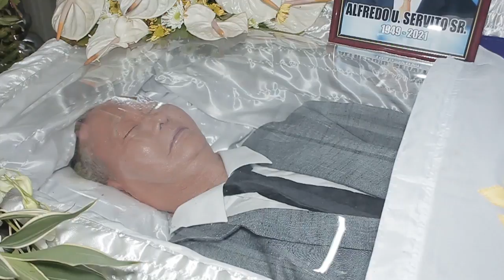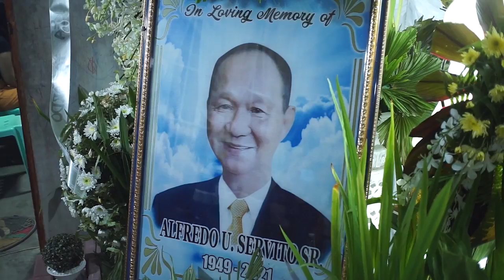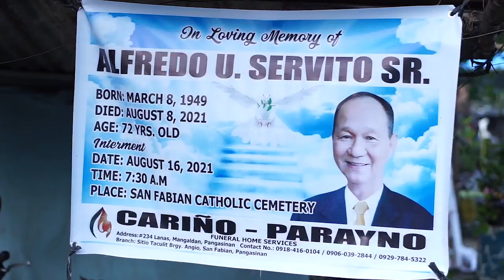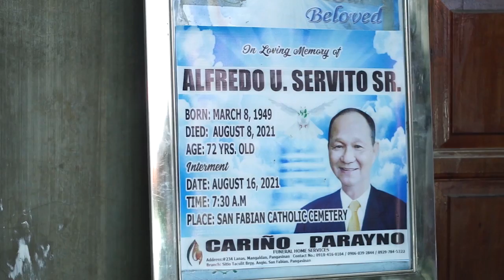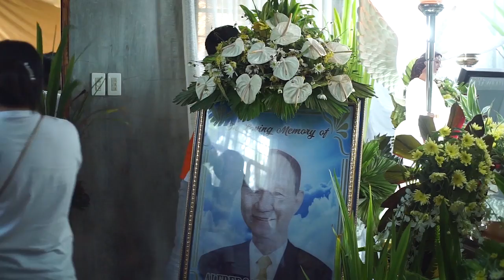Alfredo U. Servito Sr.